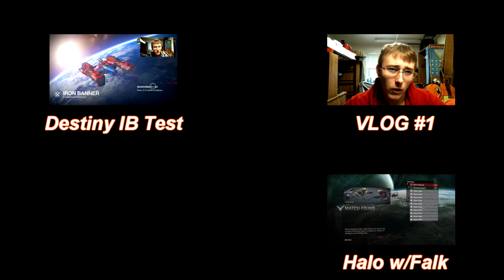Just getting started! |2| VLOG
Hello everyone! Welcome to my second blog!

Here are my games in case you missed ||
/PS3
//White Knight Chronicles
//Bioshock
//Destiny
//Saints Row IV
//Portal II
//Minecraft
//Resident Evil 5
//Resident Evil Revelations II
//The Last of Us
//Tomb Raider Reboot
//Castle Crashers
//FFXIV
//Dungeon Defenders
//Infamous
//Uncharted Trilogy
//Crash Bandicoot 1+2
//Kingdom Hearts 1.5 reMix
//Jak & Daxter Collection

/360
//Gears of War Series
//Halo Reach
//Bioshock Infinite w/dlc
//Army of 2: 40th day
//I mad3 a gam3 with z0mbi3s in it
//Aegis Wing
//Avatar Drop
//Halo 3
//Infinite Undiscovery
//SSX
//Viva Pinta